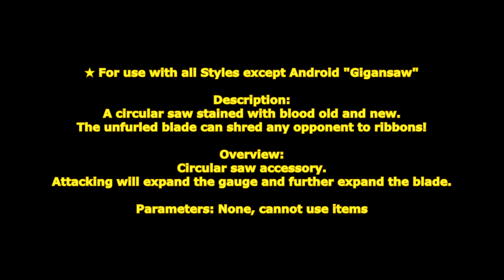[ GetampedX ] Acc Review - Gigansaw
★ For use with all Styles except Android "Gigansaw"

Description：
A circular saw stained with blood old and new.
The unfurled blade can shred any opponent to ribbons!

概要：
丸鋸アクセサリ。
攻撃することでゲージが溜り刃を更に展開します。

特殊機能
専用ゲージが左下に表示されます。
ゲージは0から始まり、ダメージを与えると増加し、増加後約 1 秒後から時間経過で減少していきます。
ゲージが最大になると減少が停止しコマンド+XCで約 20 秒間強化状態になります。
強化状態中丸鋸を使った攻撃の範囲が拡大し威力が増加します。

解説：
各技でダメージを与えるとゲージが増加し、最大になると「ギガンティックソー」で刃を展開して強化状態になれるぞ！
強化中は各技の攻撃範囲が拡大し威力が増加するぞ！
「グランドソー」は丸鋸で地面に斬り裂きながら突進する技だ！
2連続で使用でき強化中は3連続で使用できるぞ！

変化する技：

■C … ライトソー - ストライクソー
丸鋸の袈裟斬りから突き刺す二段技。

■X … スイングソー
丸鋸の横切りで壁バウンドさせる単発技。
発生は遅いですが範囲が広くC追撃で攻め継続できます。

■Co+C or X … ストライクソー
丸鋸で斬りダウンさせるカウンター技。

■D+C … プッシュソー
丸鋸で押し出し仰け反らせる技。

■D+X … ライズソー
丸鋸の斬り上げで打ち上げる技。

■V+C … エルボー
エルボーで攻撃する技。

■V+X … エアソー
空中から丸鋸を突き出す技。

■Z+C … チェインソー
発生時に後退し鎖に繋がれた丸鋸を発射する技
ヒット時に無敵時間があります。

■Z+X(溜め可能) … ホールドソー
丸鋸を突き出してて攻撃を出し続ける技。
溜めることで持続時間が増加します。
ヒット時は一定数ヒットして終了します。

■D+XC … グランドソー
丸鋸を地面に押し付けたまま走って突進する技。
2連続で使用可能で強化時は3回まで使用可能です。
突進時プレイヤーを貫通します。
突進攻撃はダウン攻撃可能でダウン攻撃時威力が半減します。

■V+XC … クラッシュソー
空中から丸鋸の鎖を伸ばして地面にぶつけ、引っ張って地面斬り裂きながら丸鋸を戻す技。
戻す部分は全方向で防御可能でダウン攻撃可能でダウン攻撃時威力が半減します。
近距離と鎖部分は威力が低下します。

■Z+XC … マッシュソー
丸鋸を押し付けて刃に巻き込んだ相手を地面に叩きつけて丸鋸ごと飛ばす技。
飛ばす時に周囲の相手も攻撃します。

■ゲージ最大時にコマンド前・後・前+XC … ギガンティックソー
ゲージが最大時に刃を展開して約 20 秒間強化状態になる技。